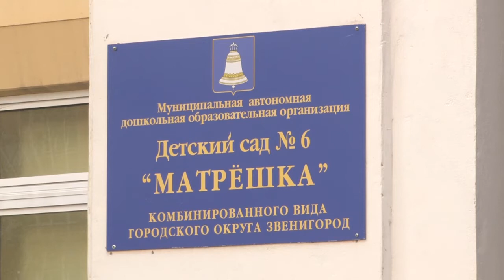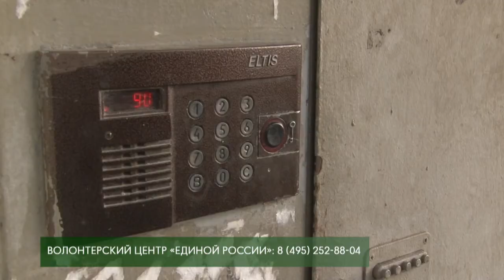Помощь нуждающимся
В Одинцовском городском округе продолжается активная волонтерская деятельность. Добровольцы помогают пожилым людям в период пандемии.